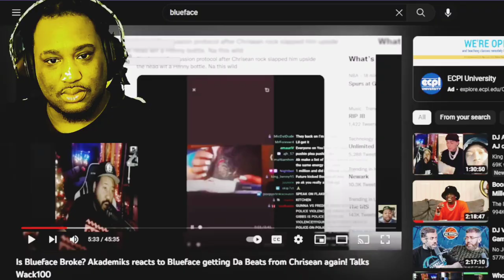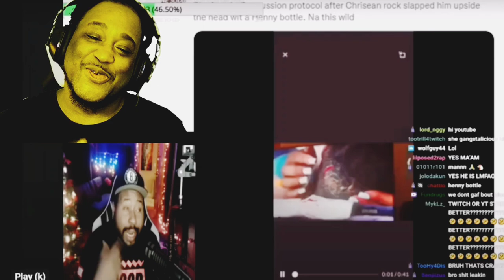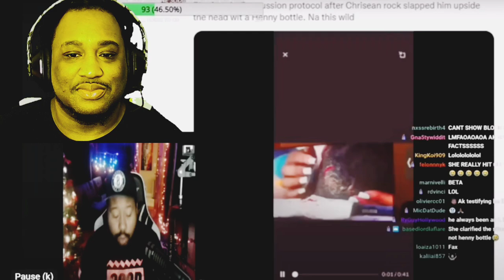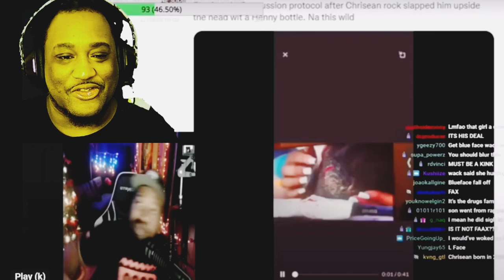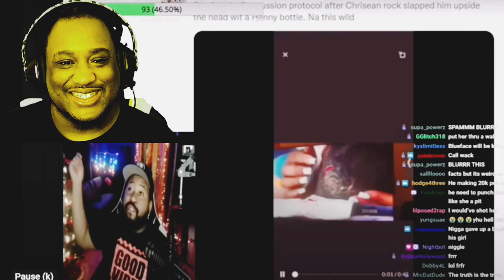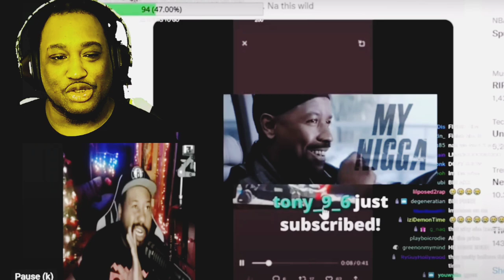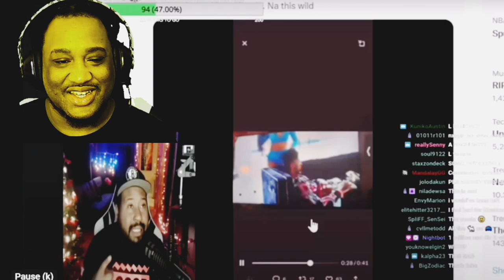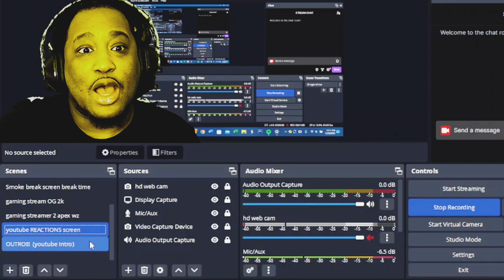Chrisean Rock is abusing Blueface and beating her man with henny bottle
Tmoney'$ reaction to Chrisean and Blueface and the most toxic relationship on the internet, of course, Akademiks covered, so I reacted